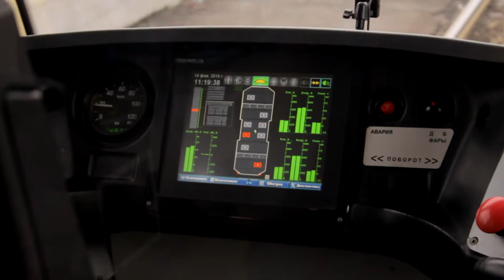Время трамваев - 71-631 и 71-631-02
Обзор трамваев моделей 71-631 и 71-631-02

Всем привет, меня зовут Никита Строев и я рад вас приветствовать на канале Подорожник! Здесь вы научитесь делать разнообразные самоделки, узнаете много нового о транспорте,
посмотрите то, как можно облагородить свой дачный участок, увидите кучу влогов и веловлогов из массы интересных мест и много других разных шоу!
На этом канале будет интересно абсолютно всем, от мала до велика!

Внимание-этот канал для порядочных и культурных людей: за мат (в прямой форме, сокращенный или видоизмененный), оскорбления или "тролинг"- ПОЖИЗНЕННЫЙ БАН!!!